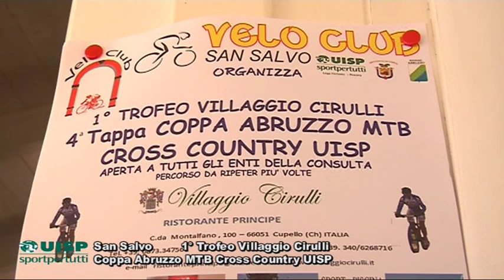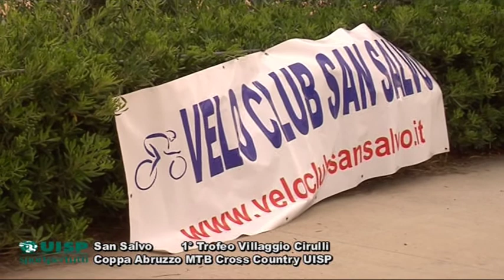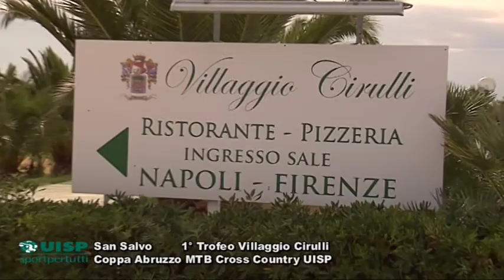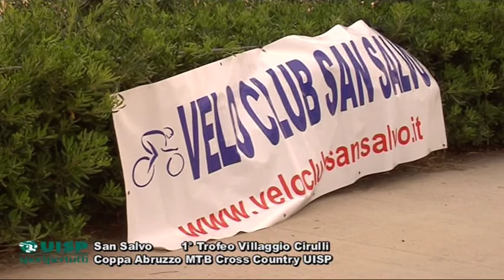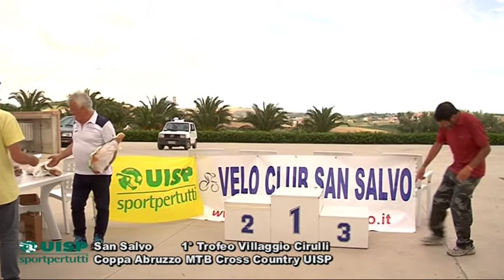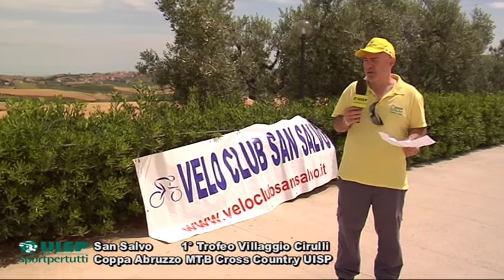EVENTO UISP SAN SALVO COPPA ABRUZZO MTB CROSS COUNTRY